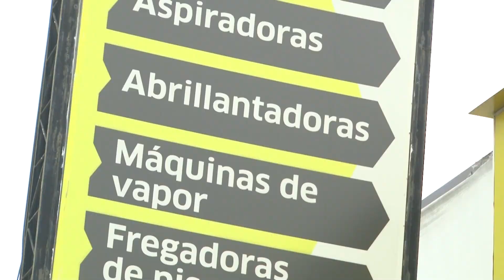KARCHER: Líderes en equipos de limpieza domésticos y profesionales